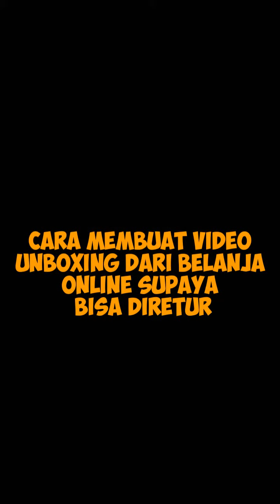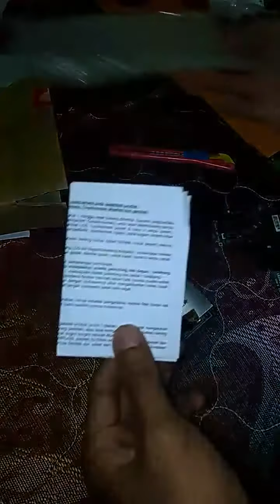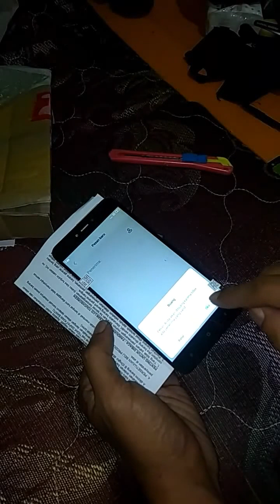Cara Membuat Video Unboxing Belanja Online Supaya Bisa Diretur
Video tentang bagaimana cara membeli sperpat supaya bisa diretur barang / kembali uang